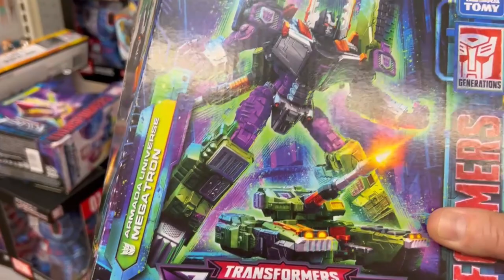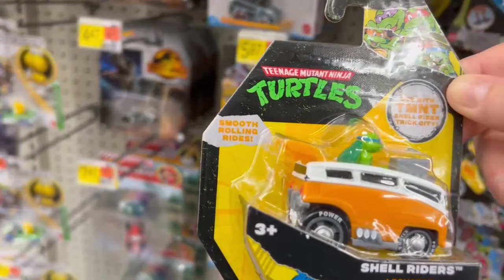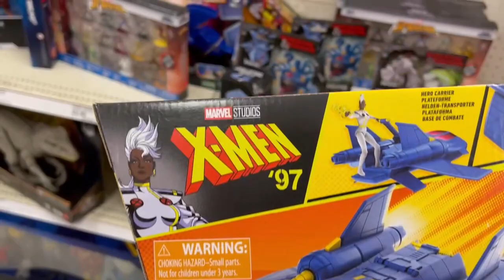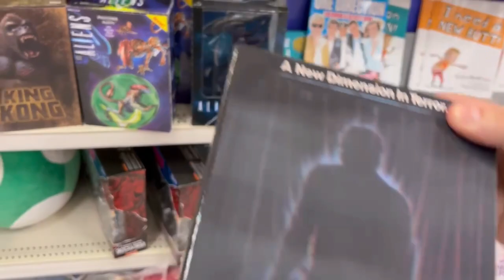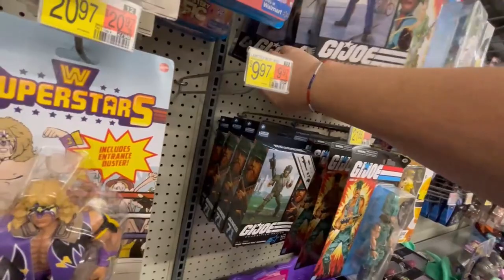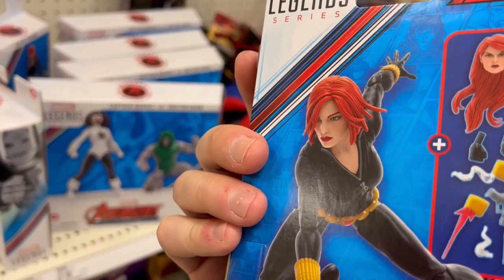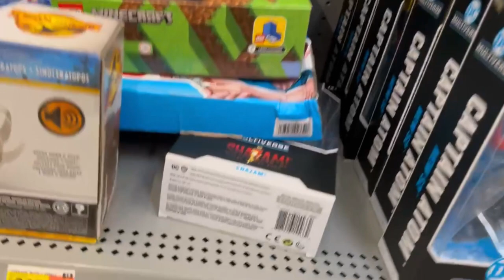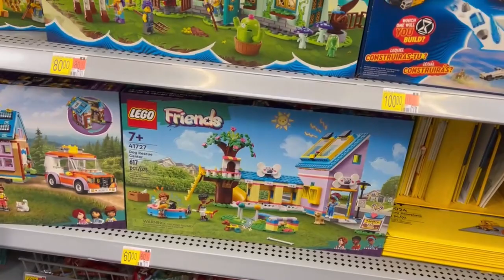Toy Hunt!! Sunday Searches at Walmart & Target!! New Marvel, DC, WWE, NECA & More! Great LEGO Finds!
Are you ready?? Pulse pounding, adrenaline rush of a weekend toy hunt! This is a good one as I found A LOT of great stuff! In this adventure, we brave Walmart and Target in Johnson City, TN and then 2 Walmart Stores and a Target in Kingsport, TN!! Lots of good stuff, be sure to check it out!!